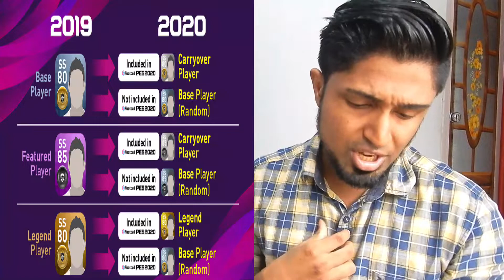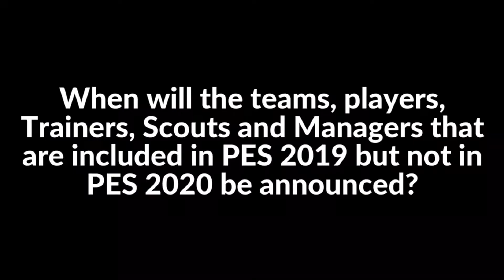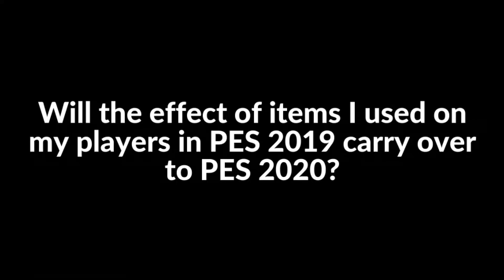PES 2020 MOBILE : EVERY CHANGES YOU NEED TO KNOW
FOR SUPPORT AND SUGGESTION

Konami has announced that the mobile version of eFootball PES 2020 will be released this October and represents a complete overhaul of the current PES 2019 mobile game.

The latest major update to the PES Mobile series, which celebrated over 200 million downloads earlier this year, brings many of the key features and licenses already announced for eFootball PES 2020 on PC and console.

New features for this year’s mobile game include Finesse Dribble, a dynamic dribbling technique created following close consultation with legendary midfielder Andrés Iniesta; a more finely-tuned ball control system; and more realistic defensive AI behaviour. All of which result in a deeper gameplay experience, to be enjoyed wherever and whenever on mobile devices.

In addition to these new features, eFootball PES 2020 on mobile will take full advantage of the many new partnership announcements made this year, including licenses for Juventus FC, FC Bayern and Manchester United. This is on top of renewed partnerships with FC Barcelona and Arsenal, plus the various top league licenses including Italy’s Serie A.

So here i am explaining the important changes that happening in PES 2020 MOBILE